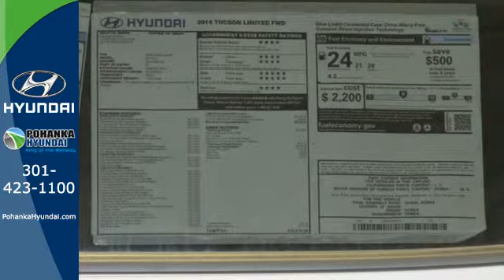2014 Hyundai Tucson Capitol Heights MD Washington-DC, MD FEU945697 - SOLD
Year: 2014
Make: Hyundai
Model: Tucson
Trim: Limited
Engine: 2.4L
Transmission: 6-Speed Automatic with Overdrive
Stock #: FEU945697

Address:
1770 Ritchie Station Court